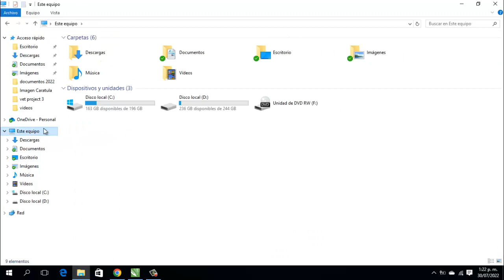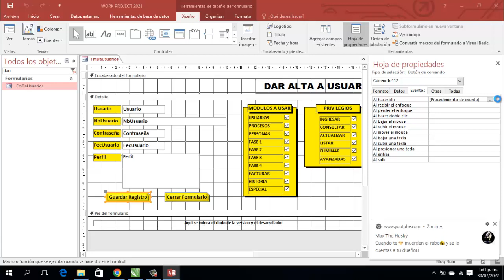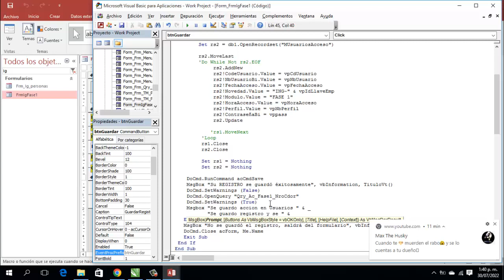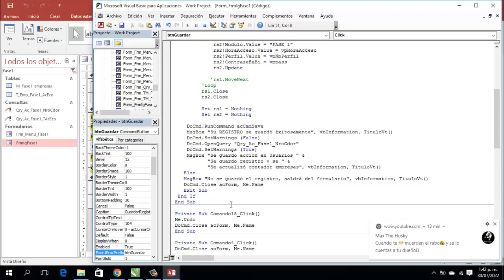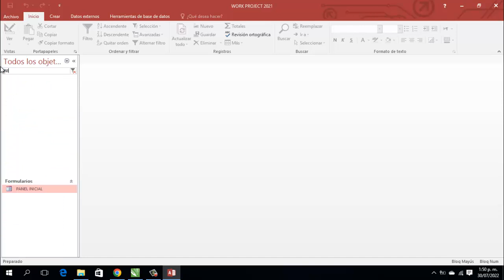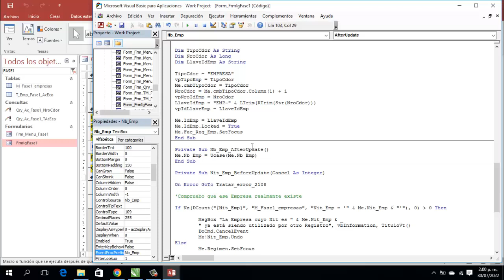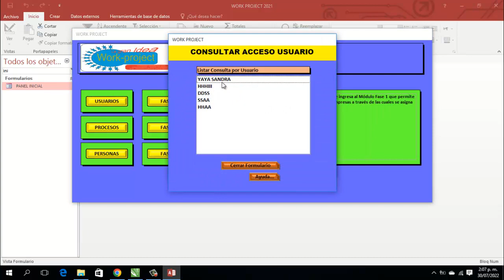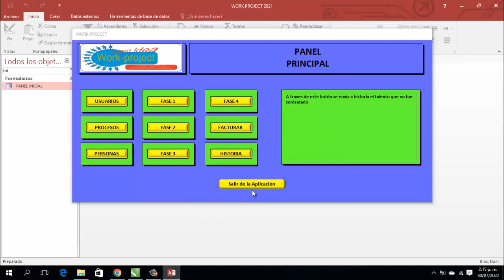Video Work Project 044 PT03IG FASE 1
En este video se ilustra la forma como se monta el código para el botón de guardar y como se procede para generar con el metodo DAO un registro para Acceso Usuario y actualizacion del contador y toques de ayudas interesantes para los botones mas codigo Ucase para convertir texto de minuscula a mayuscula

En este enlace dejo la base de datos con lo tratado en este video